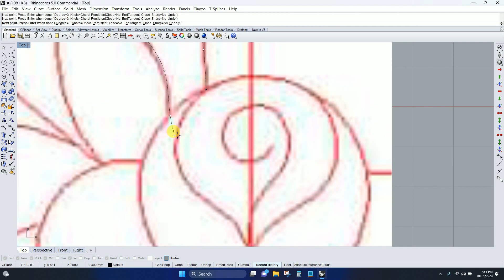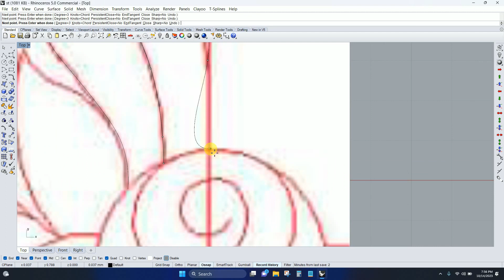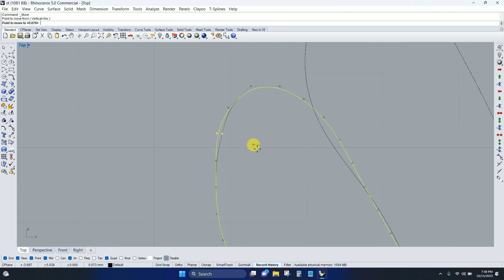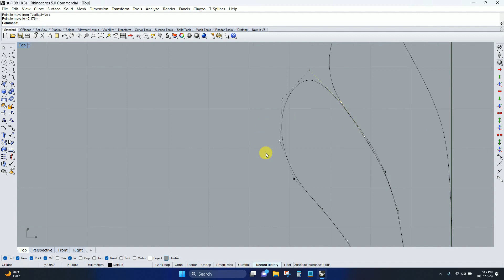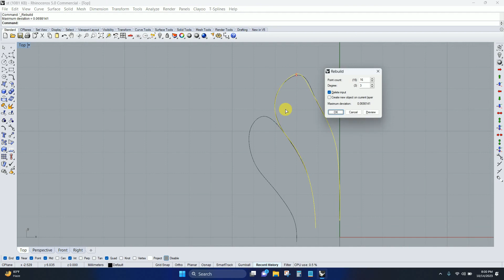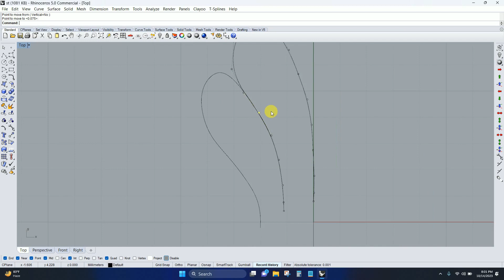Online Class 2d cad jewelry || Recording Demo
This is a Demo video for those who want to learn cad jewelry.